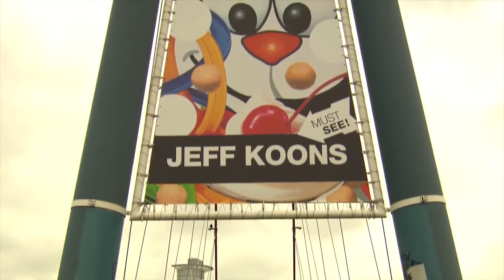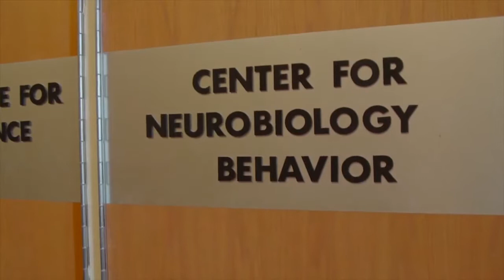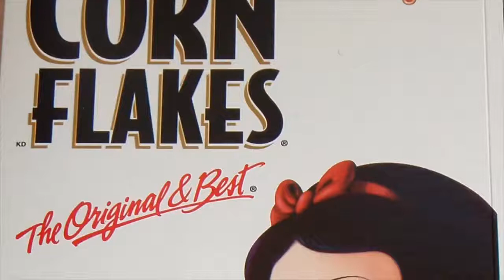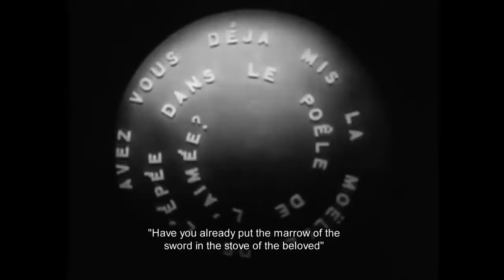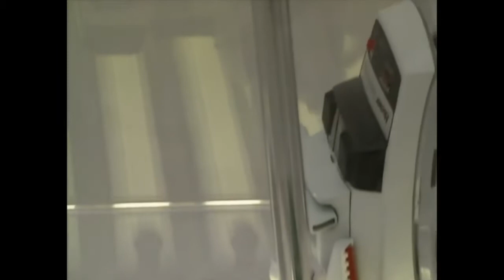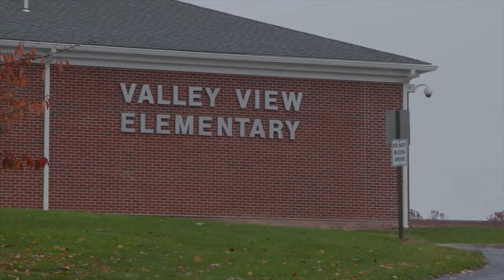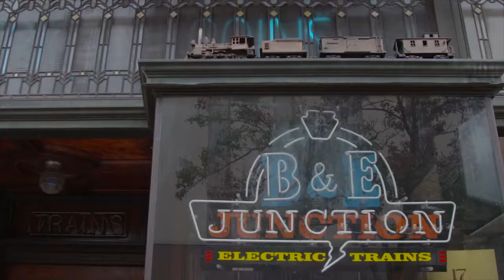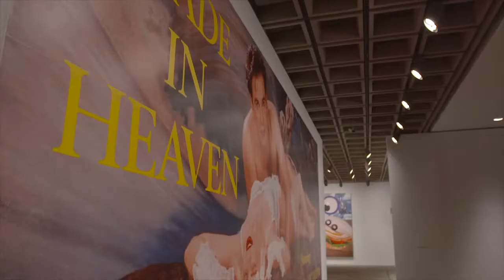Jeff Koons BBC Imagine Documentary 2015